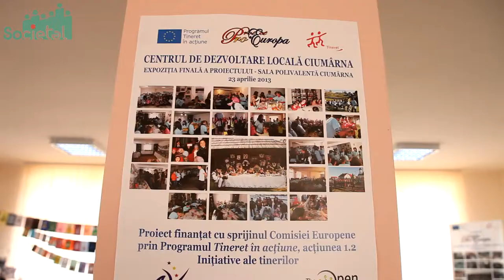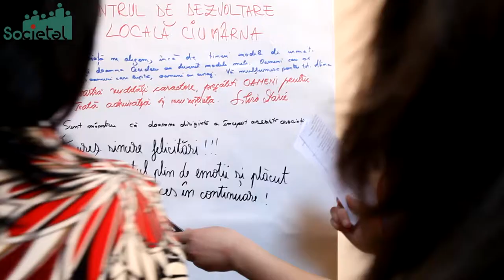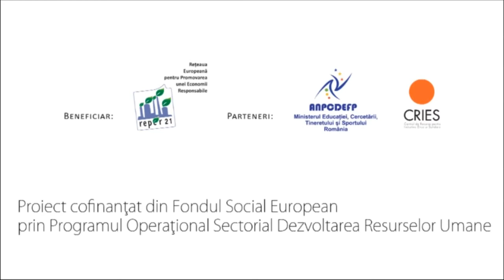Proiect pilot Societal - Centrul de Dezvoltare Locala Ciumarna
Proiectul "Centrul de Dezvoltare Locala Ciumarna" este coordonat de Asociatia PROIECT PRO EUROPA si face parte din cele 19 de proiecte pilot de Responsabilitate Sociala.